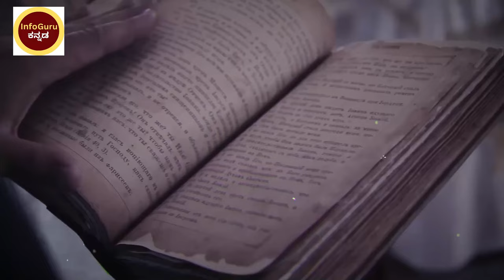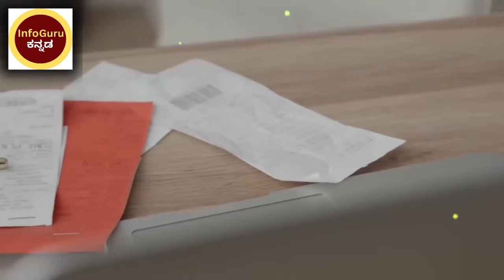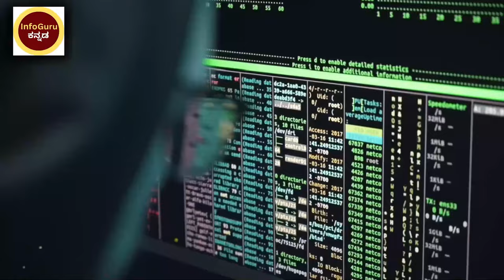ಕೊಲೆಗಾರನನ್ನ ಹಿಡಿದುಕೊಡ್ತು ಕೋಕಾಕೋಲಾ ಬಾಟಲ್ | 40 ವರ್ಷಗಳ ನಂತರ ಹಂತಕ ಸಿಕ್ಕಿಬಿದ್ದಿದ್ ಹೇಗೆ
a Soda Solved  40 Year Old Case | The Story of Sylvia Quayle
SylviaQuale How A Soda Can Solved 40 Yrs Old Case

🎵 Track Info:
Title : Apocalypse
Artist : SYBS
Genre : Cinematic
Mood : Dark